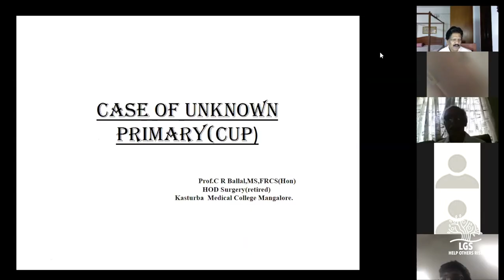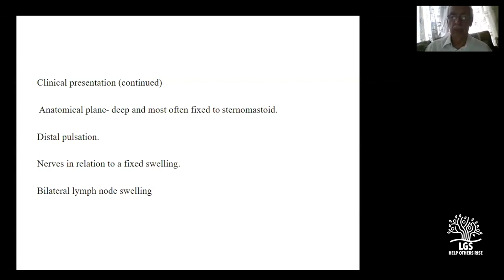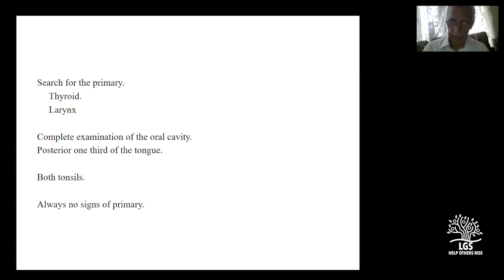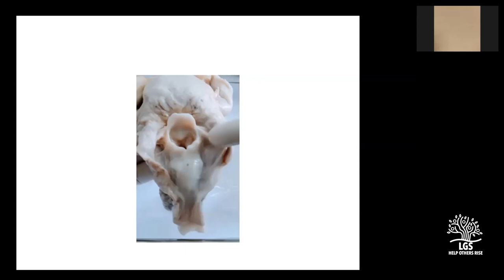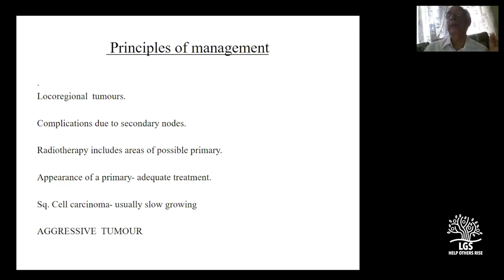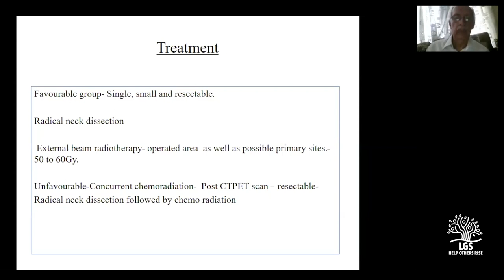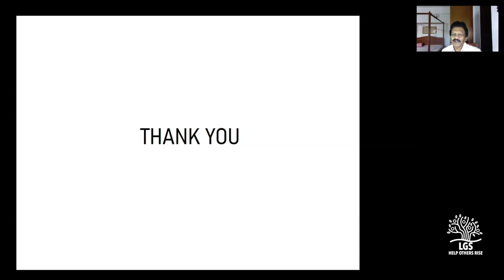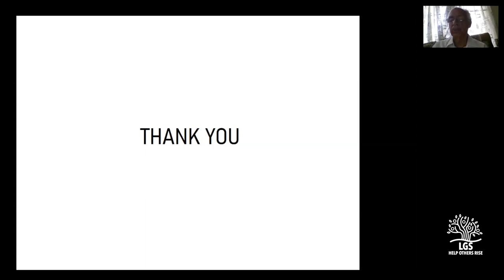Case of Unknown Primary CPU Prof C R Ballal MS FRCS FAIS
Prof.CR Ballal MS FRCS FAIS is a renowned surgeon and an ardent teacher who had a glorious career in Kastruba Medical College which culminated in his heading the department of General Surgery there. In his own inimical style he teaches PG students how to go about dealing with a secondaries in the neck from an unknown primary in this video.